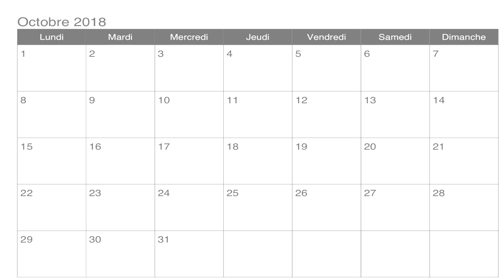✨✨ Halloween Manga Challenge 🎃☕️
du 15 septembre au 15 novembre

quelque titre :
Bain de sang :

Bloody Delinquent Girl Chainsaw
Magical Girl Holy Shit
Magical girl of the end
Sky High Survival
Doubt
Hunt le jeu du loup garou
Secret
King's Game
Jackals
 Ile de Hozuki
Berceau des esprits
etc...

Hurlement dans les bois :

Double Je
Geek, sa Blonde et l'Assassin
Détective Conan
Moriarty
Death Note
Death's Choice
Nuisible
Q Mysteries
Reset
Prophecy
Duds Hunt
etc ...

Le bal  des créatures  :

World War Demons
Fullmetal Knights Chevalion
Pillow Bear
Black Butler
Dark Grimoire
Devil's Line
 Fire Force
Gintama
Seraph of the End
The Grim Reaper and an Argent Cavalier
Trinity Blood
Witchcraft works
Assassination classroom
Blue Dragon: Ral Grad
Dusk maiden of amnesia
Bloody prince
Rental hearts
etc...

Amour d’automne :

Rouge éclipse
Zombie Cherry
100 demons of love
Midnight Devil
Midnight Secretary
Midnight Wolf
Witchcraft / hentai/
Power play / hentai/
Patissier and Vampire /Yaoi /
Fleur et le vampire  /Yaoi /
My wolf story /yaoi/
etc..

♥ SNUPPS : HibiYume
♥ Fyuse : hibiyume